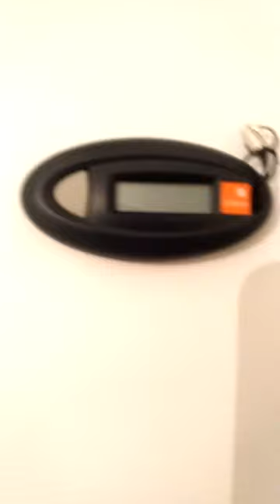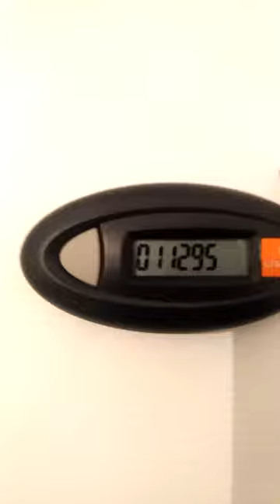Guaranty Trust Bank (GTB) Mini Token Your Online Banking Instrument and Tool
This Video Review is Guaranty Trust Bank (GTB) Mini Token Your Online Banking Instrument and Tool